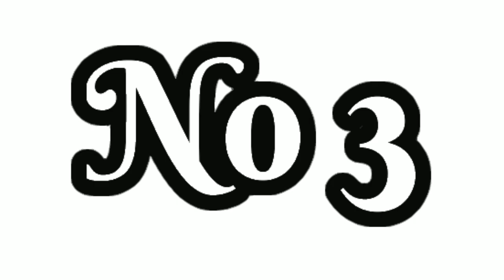New Ho Song !! Punam,Babulal,Miss Binita,Juli Birua,Laxmi !! Ho Munda Update Video Song 2022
Johar Ge Judi Ko Aling Hari ho Tiu YouTube Channel Re hujuyen Lagid Pe Ekir jibon te Johar Ge Nen Hari ho Tiu YouTube Channel Redo Nekan Update Video Song koge Ben Nel dahiye Jodi Nekan Update Video Song koge Nel Sanang Mena Redo Aben Aling Hari ho Tiu YouTube Channel Ke subscribe tah pe Judi Ko Ondo Aling Chimineng Update Video Reya Link koling Agu hujuye kada En link Re Click ke te sabin Channel Ke subscribe tah pe Judi Ko Mar En do Ondo neleya bu Video Ko
Nen Hari ho Tiu YouTube Channel Reya Update Video Song Ko Nel Ken Lagid Esu Esu Bitiyam Ge Undi Ko Ondo Aling Chimineng Update Video Kore Jodi Galid koling kaji ked Redo Aling Ape Manko Tah te Mafi लिंग Asi Tana Sorry कहना चाहता हूं सॉरी